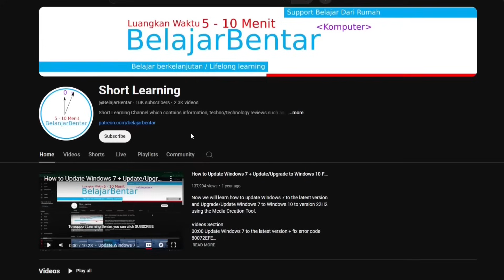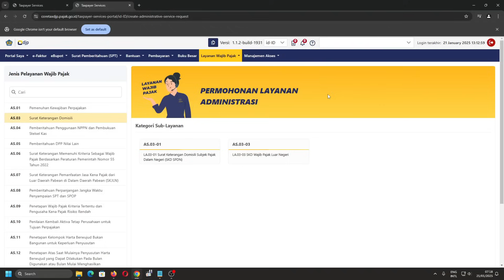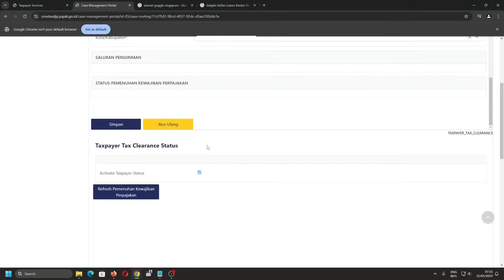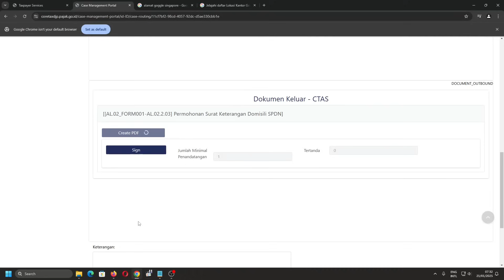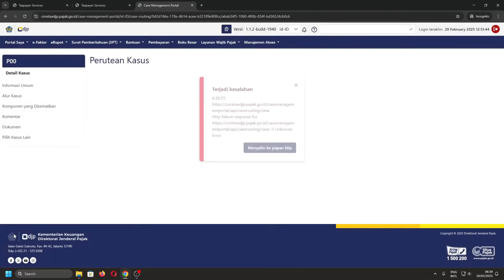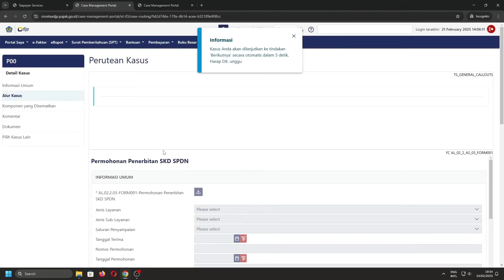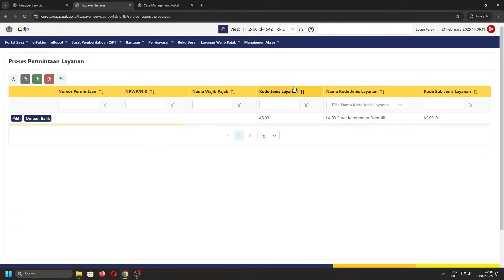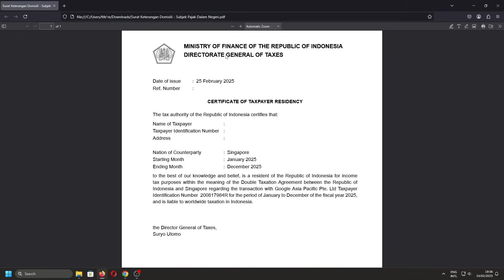Coretax Cara Membuat Surat Keterangan Domisili Subjek Pajak Dalam Negeri SKD SPDN 2025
Sekarang kita akan belajar mengenai cara membuat Surat Keterangan Domisili Subjek Pajak Dalam Negeri (SKD-SPDN) 2025.

! Catatan: Jika terdapat error kalian bisa memuat ulang halaman website dengan klik kanan tombol mouse pilih reload atau tekan tombol F5 pada keyboard, jika tidak bisa juga tekan tombol enter pada alamat website, jika masih terjadi masalah gunakan browser dengan mode private atau incognito agar kalian tidak menggunakan cache halaman website yang sudah ada sebelumnya. Sedangkan jika website susah di akses dan terdapat error, akses website pada pagi hari antrara jam 08:00 - 09:00, karena website lebih sering error di jam 13:00. Jika tombol submit atau tombol lajutkan tidak bisa ditekan atau terkirim, lakukan mengklik tombol tersebut berkali-kali.

Bagian Video:
00:00 Cara Login Coretax
01:40 Cara Membuat Formulir SKD SPDN 2025 di Coretax
03:12 Cara Membuat PDF SKD SPDN dokumen keluaran CTAS
03:43 Cara Memasukkan Tanda Tangan Digital
05:07 Berapa Lama SKD SPDN selesai diproses?
05:39 Cara Membuat Agar SKD SPDN diproses
06:37 Cara Download file SKD SPDN